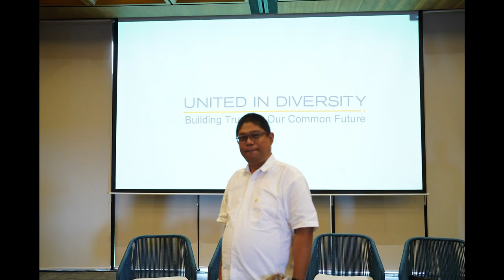Edukasi pada acara UIDtalk #7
Berkesempatan untuk menjadi narasumber pada acara UID talk yang ke-7 di kampus kura-kura Bali, Pulau Serangan pada tanggal 17 Februari 2024, dalam rangka memperingati hari kanker sedunia yang dirayakan setiap tanggal 4 Februari. Terima kasih kepada President of Unity in Diversity (UID), Bapak Tantowi Yahya atas kepercayaan yang diberikan.